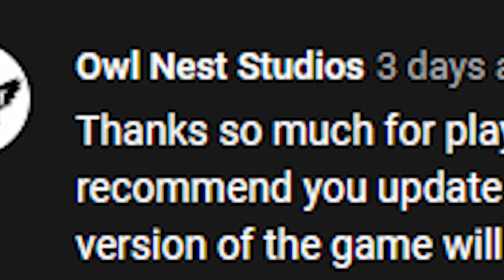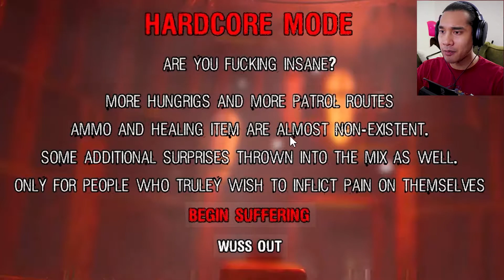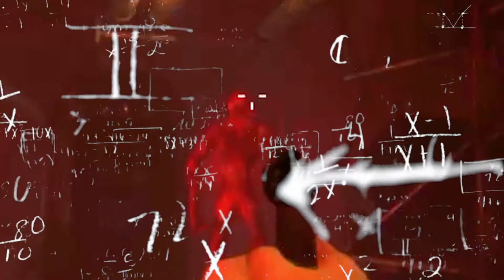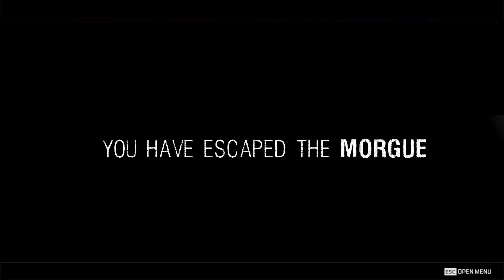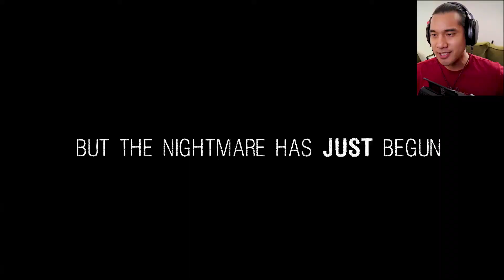NEW VERSION OF GAME RELEASED | The Bloodbath Trials Part 2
So, the one and only, Mr. Owl Nest Studios, commented on my first run through and told me "we recommend you update the game and play the newest version... the first 5 people to finish all 3 trials in the current version of the game will get their name on an in-game leaderboard... we only have 2 spots left." Well, YA BOY had to give it a shot!

I can say the there's not much of a difference between the two versions I've played, and the only noticeable differences were the intro music change and the different modes to choose from. Regardless, the game is well made and you can play it FOR FREE on itch.io.

LOVE,
MZY